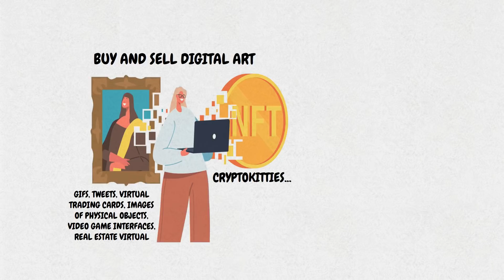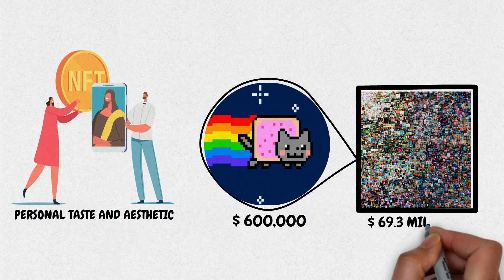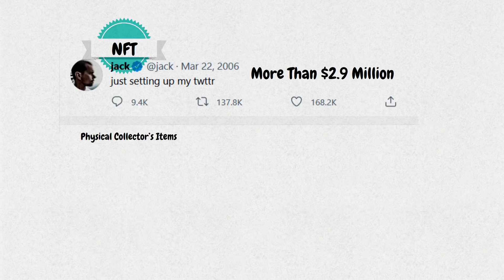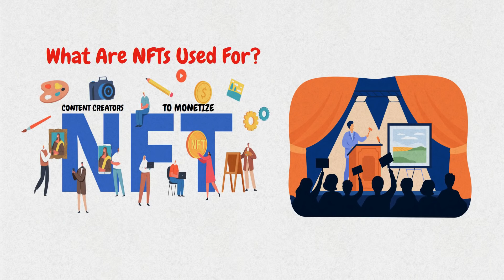What is NFT | NFTs explained | Cryptocurrency Guide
This "Cryptocurrency Guide" video will explain What NFT is in in Cryptocurrency and Bitcoin Terminology. So, let's deep dive into   Non-Fungible Tokenfor beginners video to understand how to use.